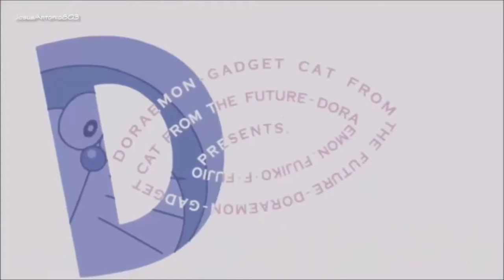LAS CANCIONES DE DORAEMON EN ESPAÑOL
La cancion que te hara recordar que tienes un niño por dentro